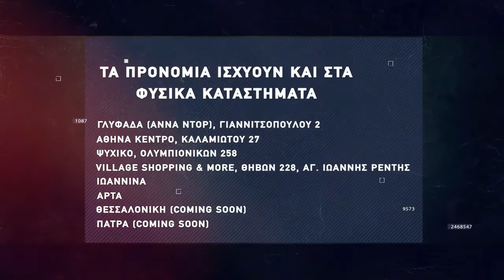Basketaki Salonica Master SUMMER League - Στεφανινά Timberwolves Vs Themis (20/6/22)